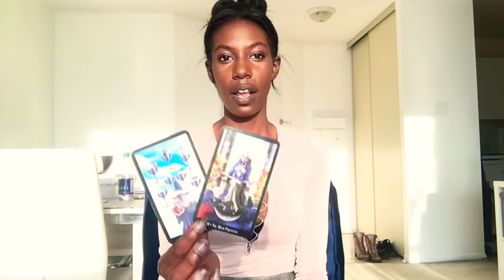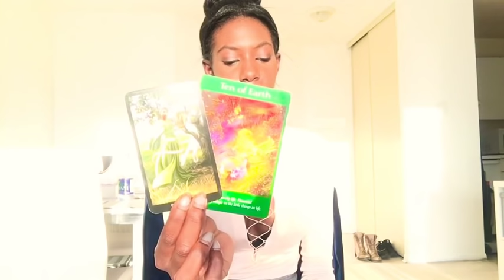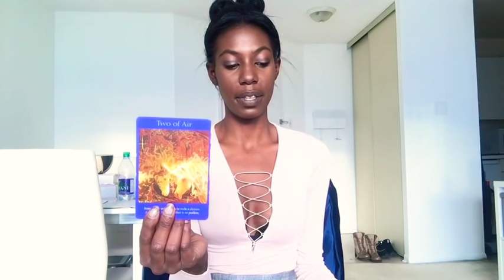AQUARIUS - "HONEY...WE NEED TO TALK." OCTOBER 16-23th WEEKLY TAROT READING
Aquarius: Weekly Love Reading (October 16-23)
My beautiful Aquarius (Sun, Moon, Rising, Venus & Jupiter)